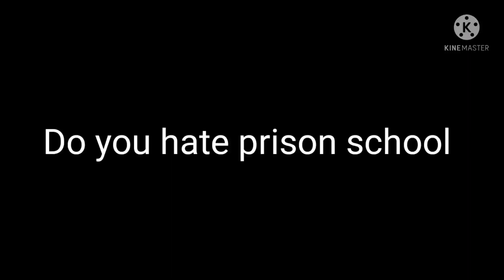question for all prison school haters